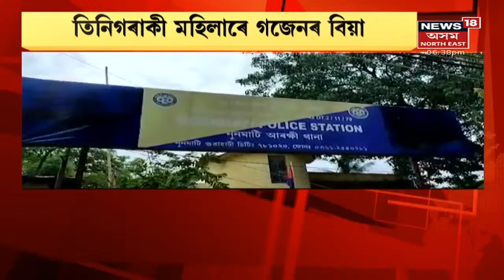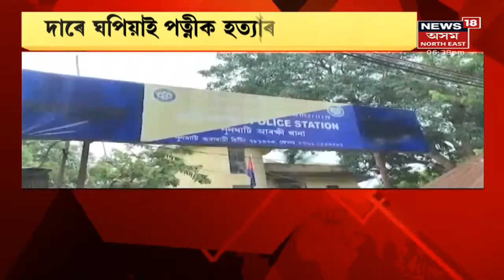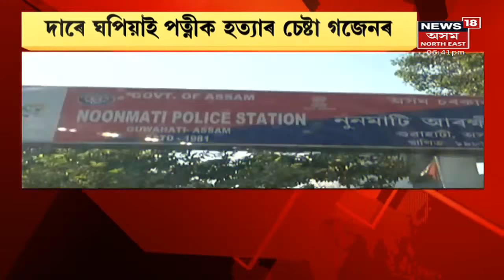Assam News Updates | PRIME TIME18: তেজপুৰত চুটি কাপোৰে লগালে জগৰ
16 September, 2021 : তেজপুৰত চুটি কাপোৰে লগালে জগৰ। GIMTত হৈছিল কৃষি বিভাগৰ প্ৰৱেশ পৰীক্ষা। বিশ্বনাথৰ পৰিক্ষাৰ্থীক মানসিক নিৰ্যাতনৰ অভিযোগ।
2:14 মৃত্যুৰ বিভীষিকা চলা ৰাজ্যত পুনৰ পূজাৰ বতৰ
5:24 গোচৰ ৰুজুৰ ৪ দিনৰ পাছতো নহ'ল তদন্ত
10:50 গণেশ চতুৰ্থীত ৰাইজক সজাগ কৰাৰ প্ৰয়াস